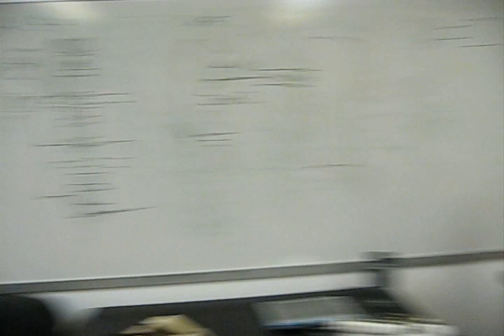Living Art - Balloon Tree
First assignment in Living Art